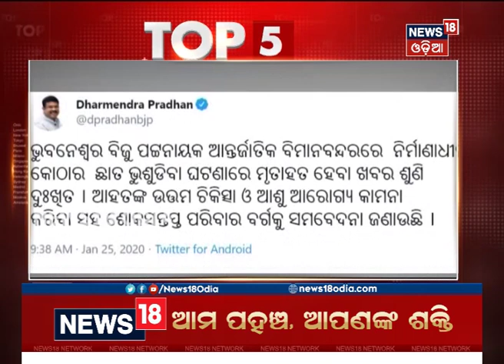Top 5 at 5 Bulletin | 25.01.2020